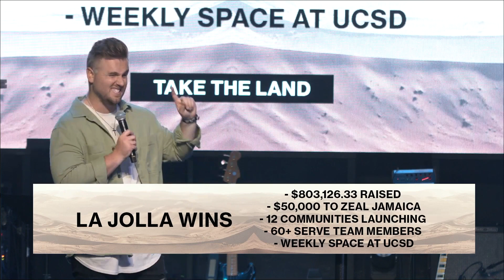How To Say ‘Yes’ To Jesus | Weston Stutz | Captivate Church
This Sunday we continued our series “Take The Land” and talked about how to lay down our side missions, be on God’s side not ours, and lay aside every heavy weight in life that Jesus never gave us in a message titled, “Which Side Are You On?”

Join us for service online every Sunday at 8am, 9:30am, 11am, & 12:30pm (PST).
If you’re in San Diego, join us at any of our services including our 5pm Revival Night Service!

Decided To Follow Jesus? Sign up to receive a copy of our “I Have Decided” booklets

If you would like to support Captivate financially you can give online through our website by clicking

Need prayer? Please let us know!